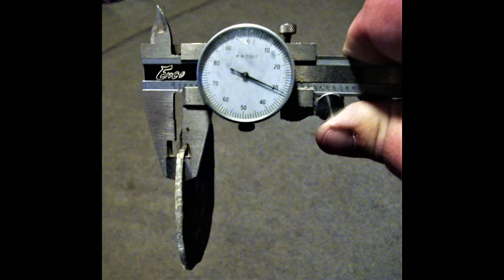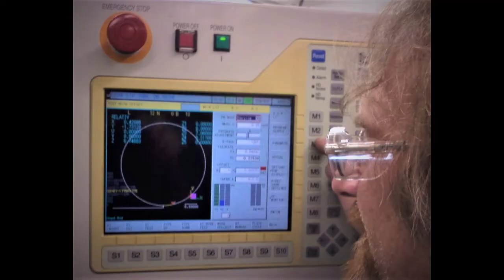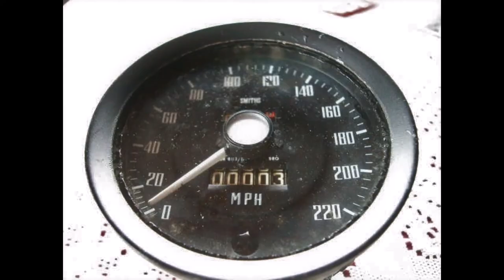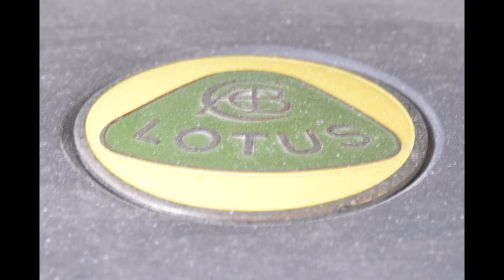Lotus Elite Type 14 #1468 Costin/Frayling Elite Video 5-7 years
My tribute to Francis Costin and his 80+ Aerodynamic Modifications for the Lotus Elite from which 20 were incorporated in the original Elite. Only a few others made it on other cars, DAD10 being the most well-known. Many of the parts to restore this Elite came from DAD10 and many other very historical famous vintage racing Elites with some extremely rare bits one that Colin Chapman ordered destroyed, oops!